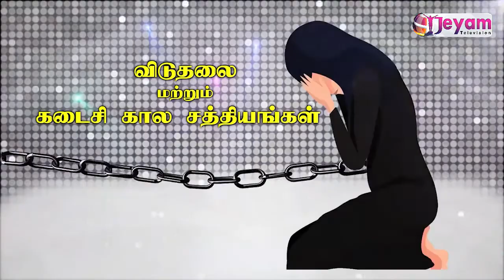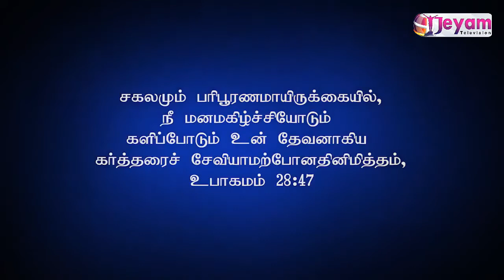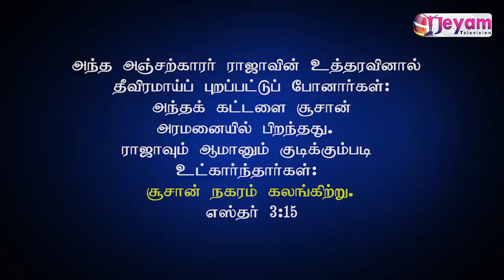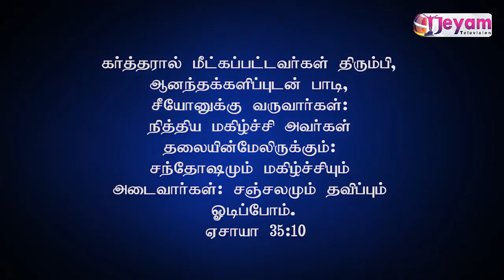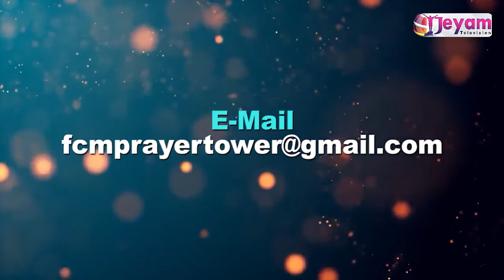Epi-01 | Rev.Timothy Arockiaraj | Fire Church of God in Christ | Jeyam Tv